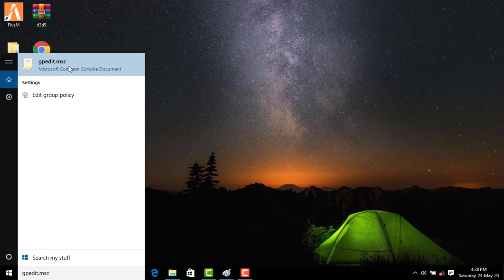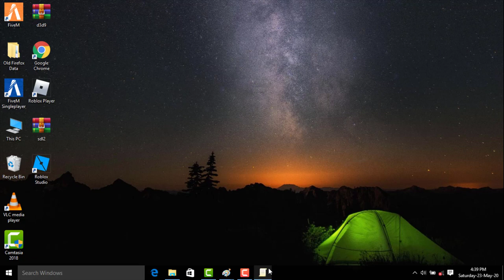How To Fix This Operation Returned Because This Timeout Period Expired Error Windows 10/8/7/8.1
In This Tutorial How To Fix This Operation Returned Because This Timeout Period Expired Error Windows 10/8/7/8.1